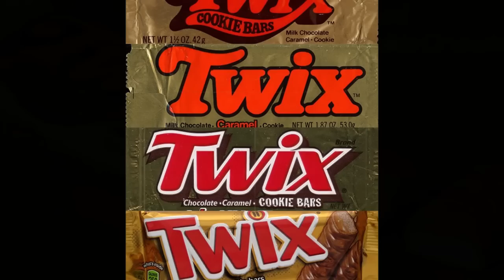Quando RAIDER divenne TWIX 🍫🔁🍫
Quei cambiamenti epocali per uno snack che è stato protagonista anche dei Ragazzi della Terza C, di giochi a premi e di uno lsogan immoratale come... "Un taglio ci dà!"